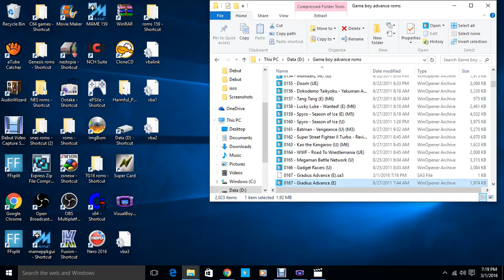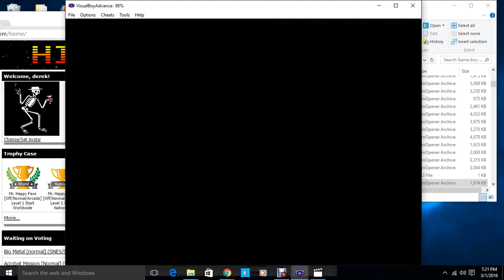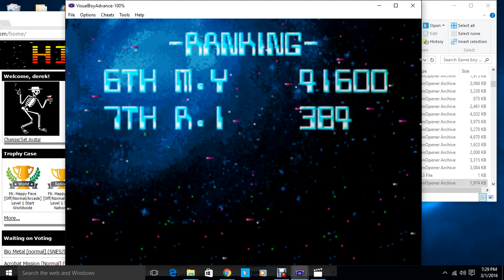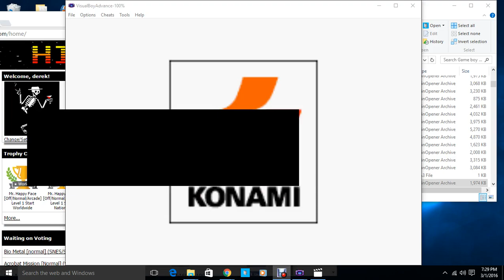Gradius advance: 58200 (GBA emu) Derek